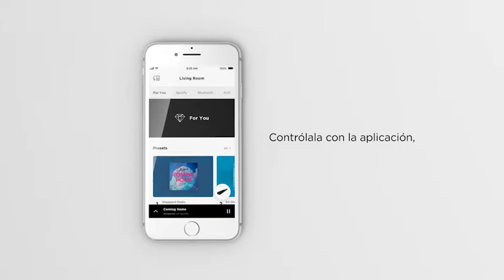Barra de sonido Bose | Soundbar 700 | Falabella Colombia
Diseñada para ser la mejor barra de sonido del mundo, Bose te trae la Soundbar 700, que cuenta con siete transductores personalizados, graves intensos, sonido cinematográfico y diálogos nítidos. El diseño de esta barra es sofisticado y está pensado para cualquier espacio, gracias a su perfil delgado fabricado en metal y vidrio templado. El control remoto de este dispositivo se adapta a tus necesidades, además, tienes la posibilidad de controlarla a través de controles de voz.